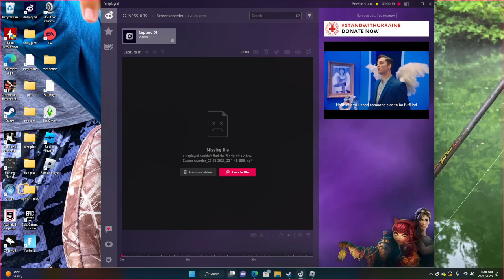Ultimate Pet sim hack